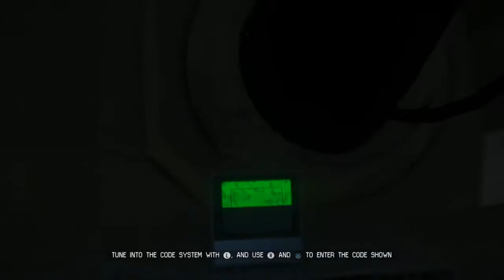Alan's Isolation #17: I HAVE AN IDEA (MANLY-SODE)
Three idiots set out on a grand ol' space adventure.